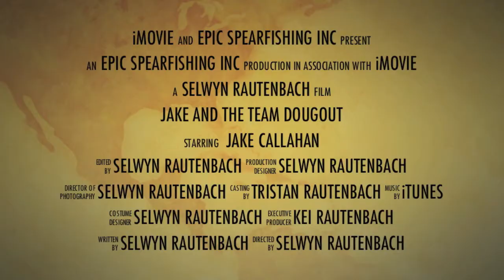Wahoo Classic 2013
Join Team Dugout on their epic quest for victory during the Wahoo Classic 2013.